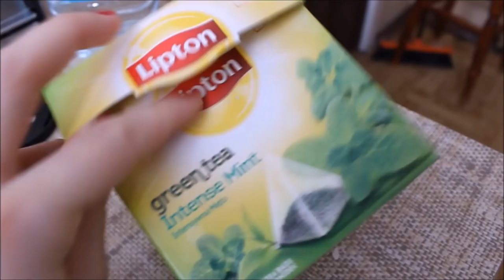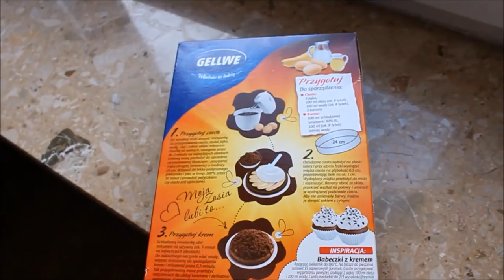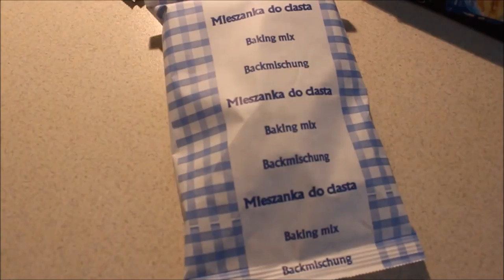DAILY VLOG- 4.04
BUZIAKI
JESTEŚCIE NAJLEPSI